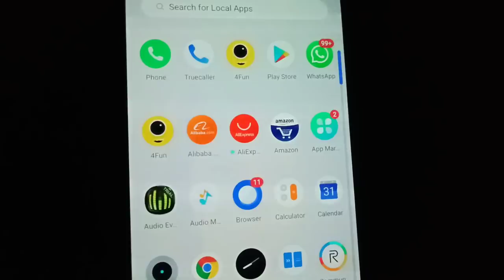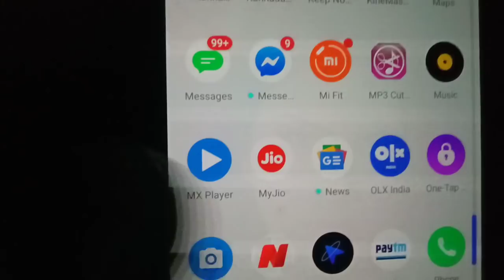E tara madi frnds nimma mobile alli evag nodi video